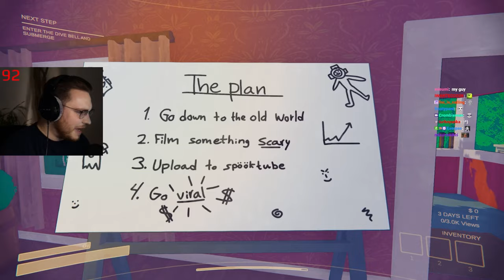Ultimate CONTENT WARNING Team ft. ohnePixel, Arrow, PSP1G, Yamato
Channel run by Roma